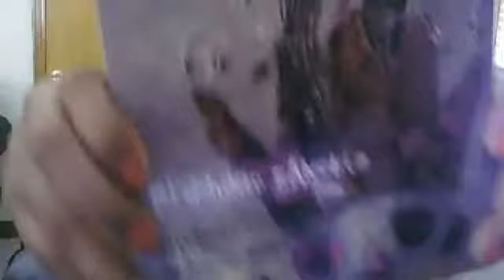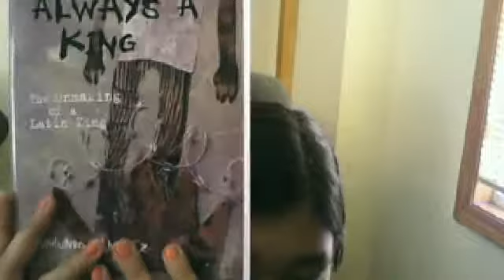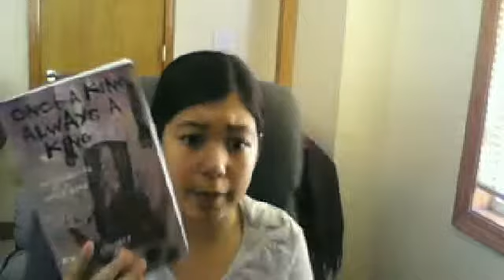Review Of " Once A king Always a KIng " c: